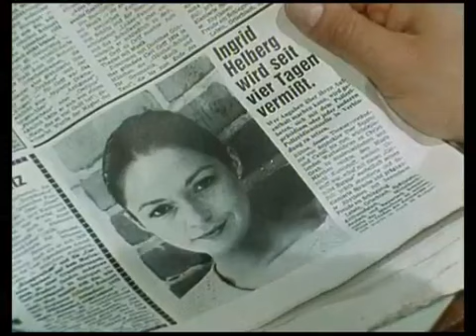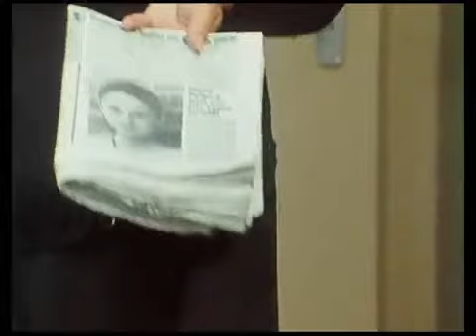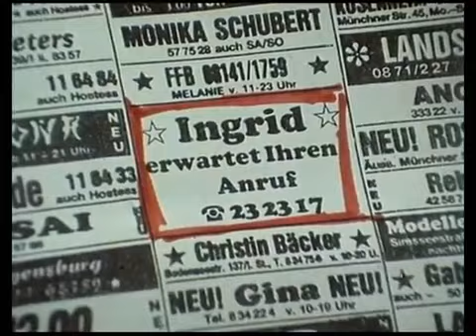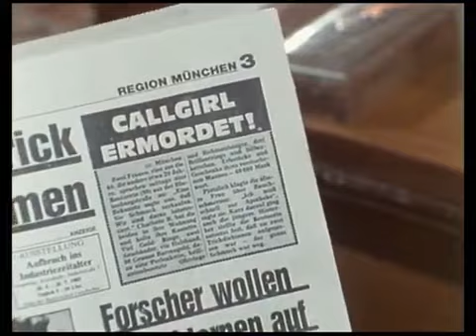DER ALTE Folge 100 Zwei Leben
Christa, eine Freundin von Gerd Heymann, wendet sich verzweifelt an ihn - eine ihrer Freundinnen ist spurlos verschwunden. Heymann versucht seiner Bekannten zu helfen und beginnt gemeinsam mit Köster die Nachforschungen - schließlich wird die Vermisste tot aufgefunden, in einer Wohnung, die sie unter falschem Namen gemietet hat. Schnell stellt sich heraus, dass sie dort als Prostituierte gearbeitet hat .

Martin Brenner Jan Hendriks
Meyer Zwo Wolfgang Zerlett (uncredited)
Beate Andresen Agens Fink
Hans Baumeister Christoph Waltz
Robert Rehfeld Sven Eric Bechtolf
Christa Sonnenberg Katja Flint
Jan Merkel Daniel Lüönd
Egon Berger Friedrich von Thun
Herr Hauser Werner Schnitzer
? Christin Marquitan
? Manfred Spies
? Gert Burkard
? Sabrina Lorenz
? Birte Berg
? Josef Moosholzer

Buch Adolf Schröder
Günter Gräwert

Titelmusik Peter Thomas
Ton Ludwig Langecker
Mischung Günter Blumhagen
Kamera Dietmar Graf
Thomas Gitt